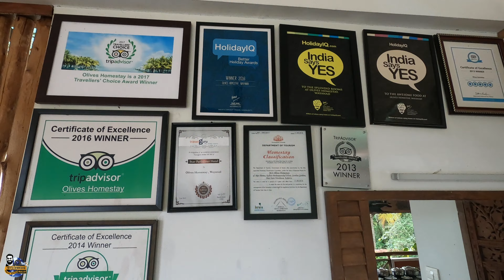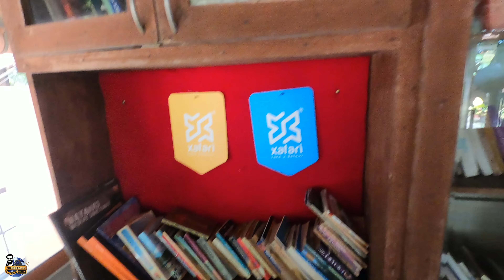FAMILY FRIENDLY RESORT IN WAYANAD | BOUTIQUE RESORT IN THE HEART OF WAYANAD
The best Boutique Resort in the heart of Wayanad. Highly recommended for Family & Couples. I am sure, your stay will be 100% worth the money. Especially their food is really delicious.

Please watch in 4K Mode for better Quality.